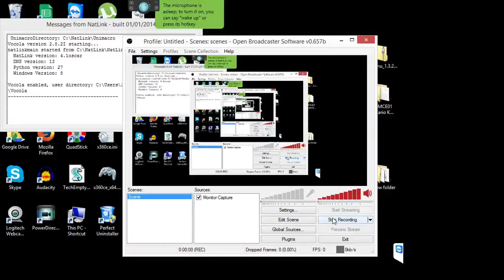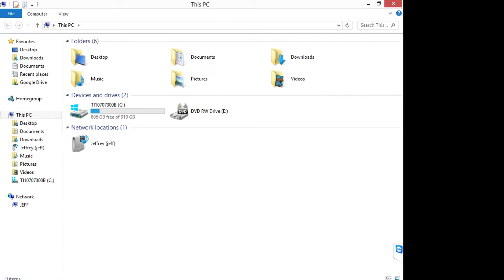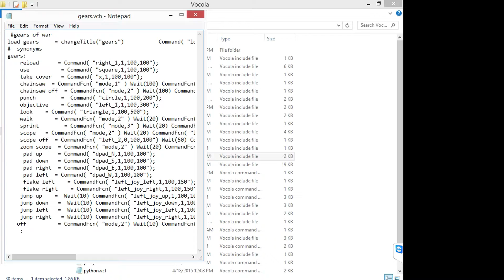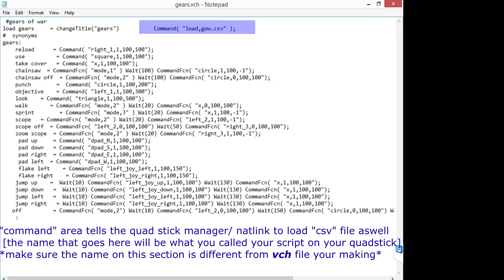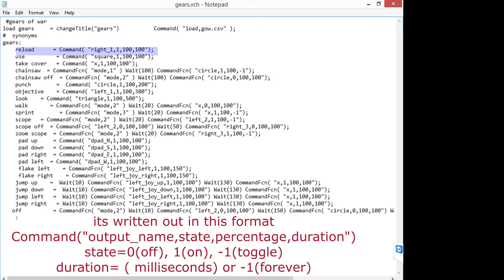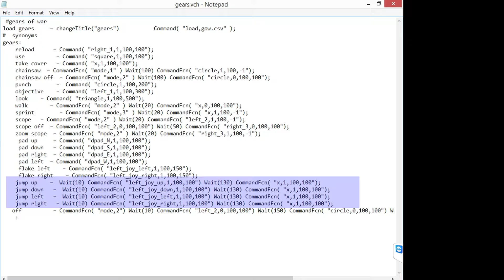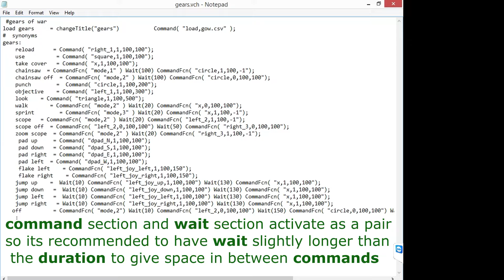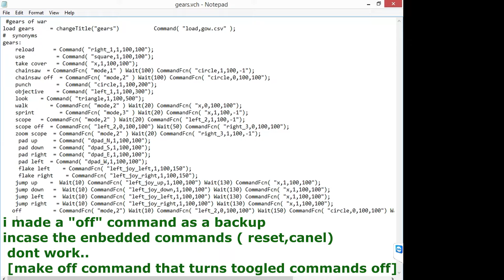Spit&Learn | Quadstick Voice commands | How to create Basic Scripts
part one of basic ￼voice commands for quadstick
how to create/ write vch scripts correctly